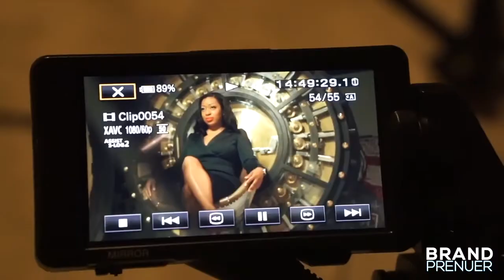BRAND DAY: ERICA WILSON